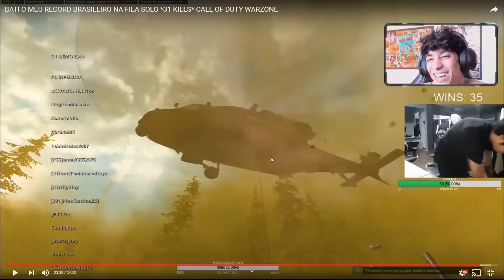REAGINDO AO MELHOR JOGADOR DO BRASIL DE COD WARZONE!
✦✦✦ O MELHOR ACESSÓRIO PRA CONTROLE ✦✦✦
📸 MEU INSTAGRAM: @dcorvo_